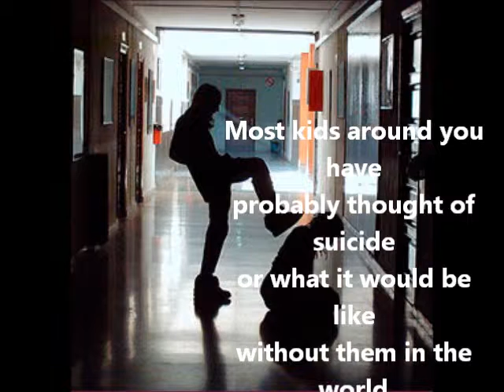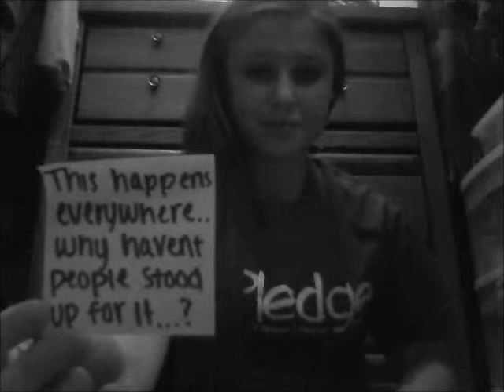Bullying Must be Stopped!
Bullying isn't something to take lightly because it can cause a kid or human being to take their own lives and i don't think anyone would  want the responsibilty. About a year ago i lost a friend to suicide and we don't know if it was related to that because theyre